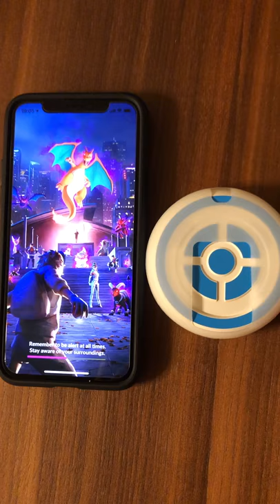Mcbazel MEGACOM Pocket Dual Catchmon Error2